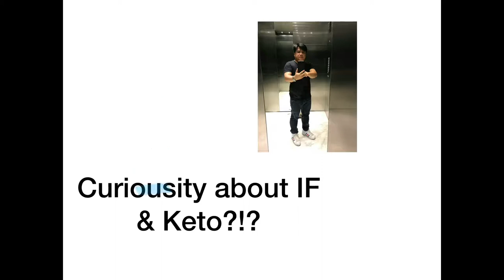Curiousity : What is Keto Diet & IF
Published today June 19, 2018

Warning:  i do not recommend nor promote any form of diet etc...
I just want to talk about my experienced about these two different style so far for me to loose some weight.

Hi Friends!!! My name Is Frederick Faltiquera.  I work in a corporate world and I will do my best to upload a vlog once week but only if time permits it.  Please understand that it is challenging if you do have a regular job (9 to 10 hrs. a day 5 days a week sometimes 6 if needed ).  I promise you that I will do my very best.

Salamat Po...